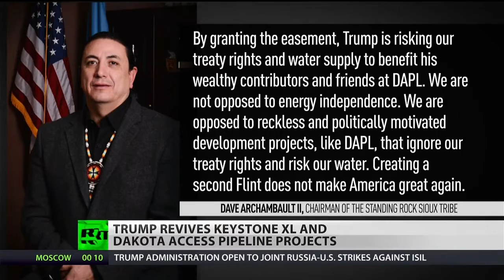NODAPL - Trump revives oil pipelines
President Donald Trump ordered the removal of obstacles to the construction of two major oil and gas pipelines, which the Obama administration had reluctantly blocked after protests from environmentalists and Native Americans: the Keystone XL Pipeline and the Dakota Access Pipeline. RT America’s Alex Mihailovich breaks it down with Chase Iron Eyes, attorney for the Standing Rock Sioux tribe.